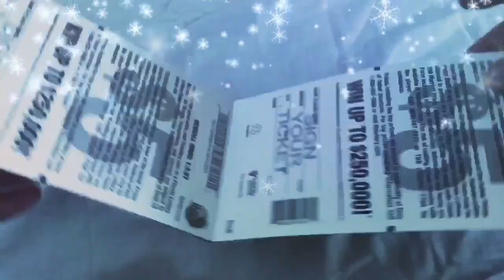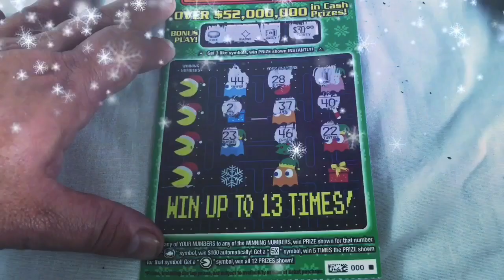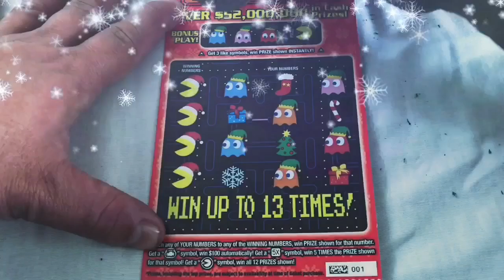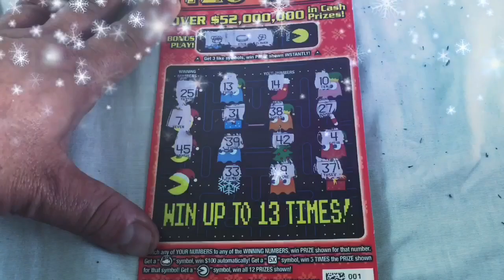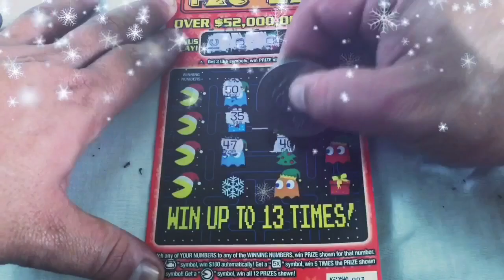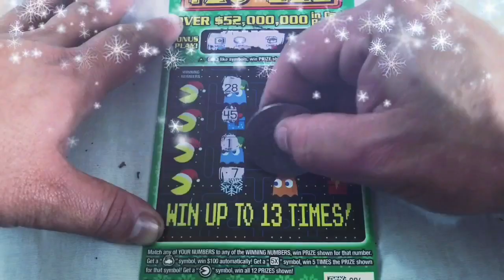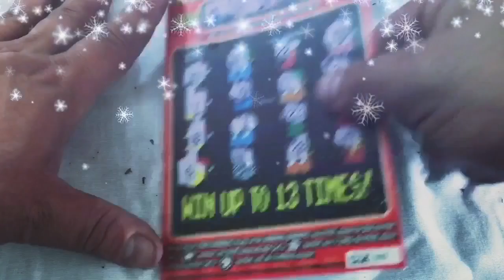NEW TICKETS!! (6) $5 Pac-Man - Florida Lottery Scratchers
Watch Tater scratch (6) of the brand new $5 Pac-Man tickets from the Florida Lottery.

Will he win or flop?  Gotta watch and find out.

This is Spud Surprises #17.